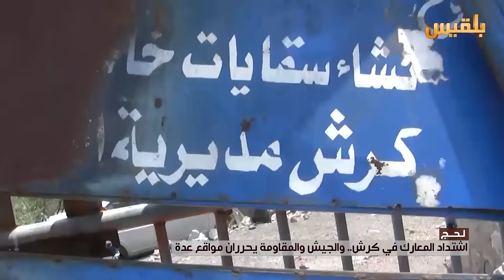اشتداد المعارك في كرش .. والجيش والمقاومة يحرران مواقع عدة | تقرير : وليد البكس